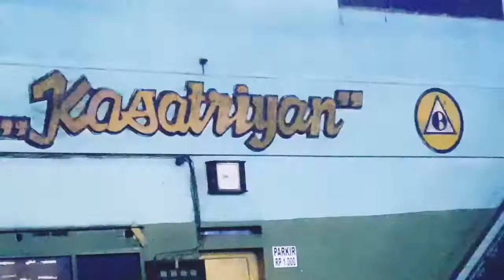Cah Nom Main Sing Loss Bro! - AmirBilly vs FerdyPraz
SOGATEN Badminton Club
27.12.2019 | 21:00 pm